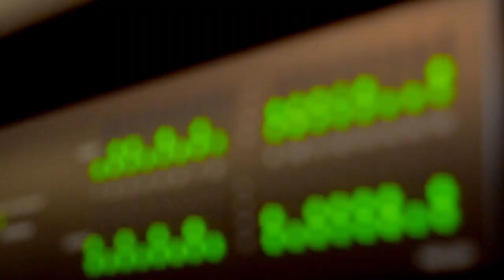John Newman - Making The Album (VEVO LIFT UK)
Revolve includes the singles ‘Come And Get It’ and the Number 1 single ‘Calvin Harris feat. John Newman – Blame’

Making The Album (VEVO LIFT UK). We follow John as he creates his debut album with the help of gang vocals, gospel singers and a full orchestra!

(C) 2013 Island Records, a division of Universal Music Operations Limited